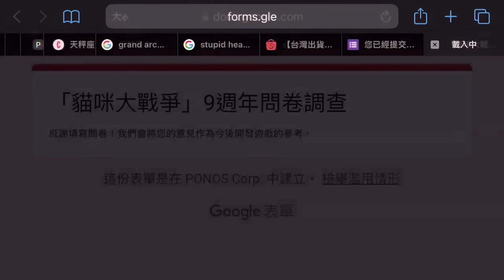《哲平》手機遊戲 貓咪大戰爭 - 真的有酷東西耶!!! | 噢買尬的!! 超帥紅色閃電耶!!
超酷的耶!!
真的有酷炫東西!!
超帥的紅色閃電!!
居然是殺意戰鬥貓!!
參與同伴：各種貓貓
音樂來源：貓咪大戰爭